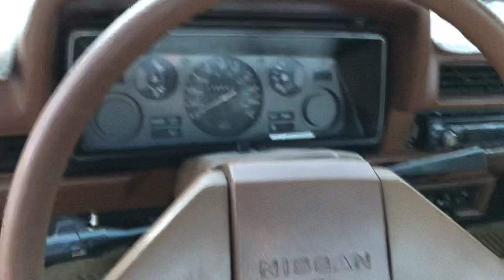Nissan 720 1986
110000 millas originales